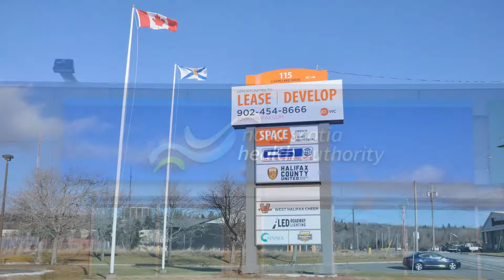MSL YEARBOOK 2017